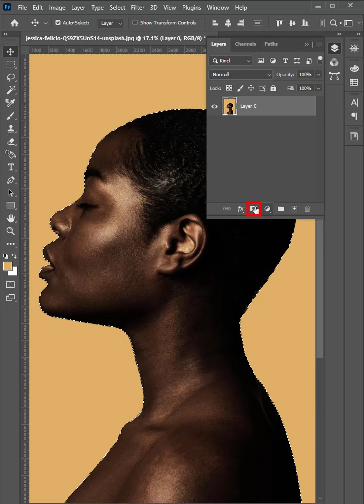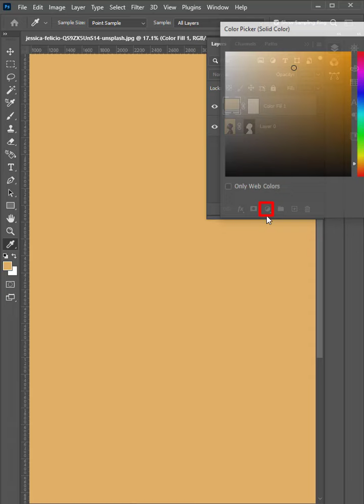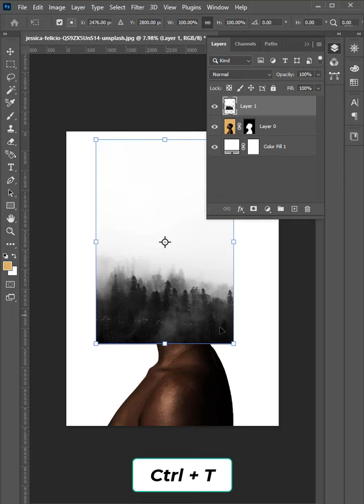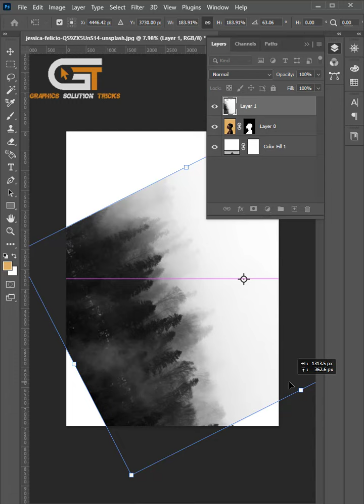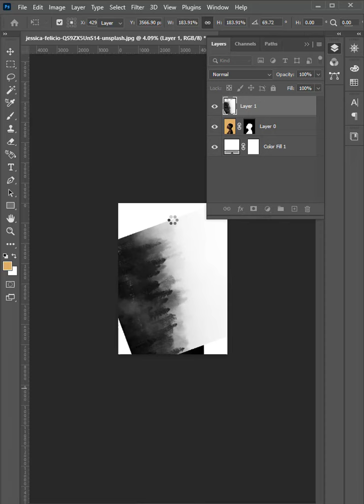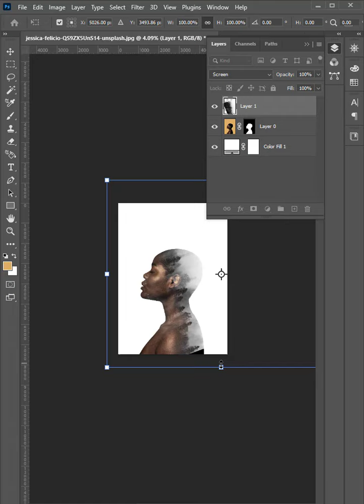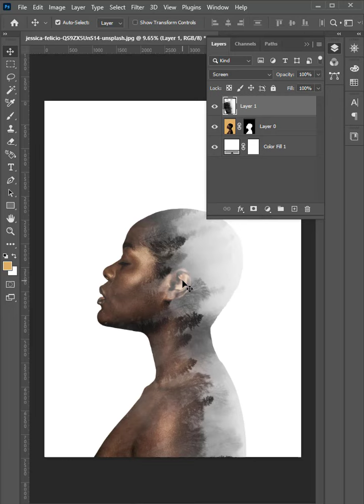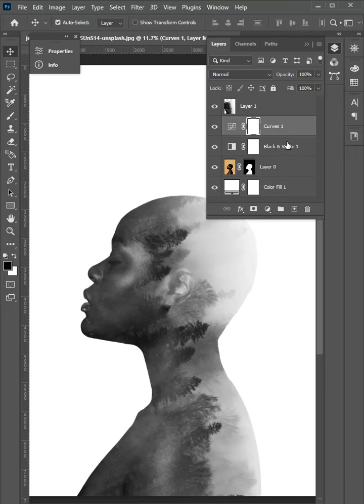How To Create a Double Exposure In Photoshop | Adobe photoshop Tutorial